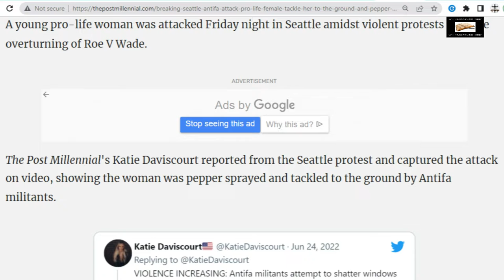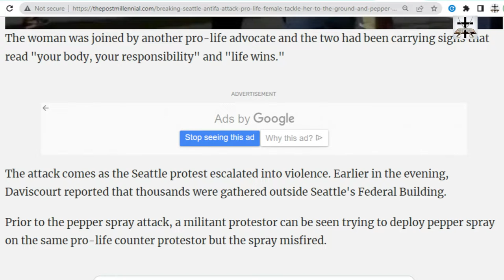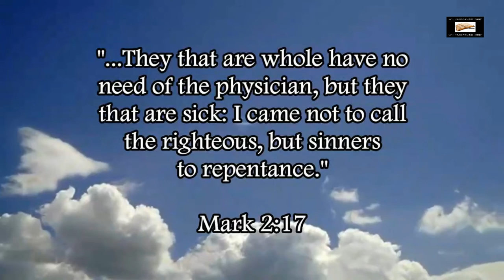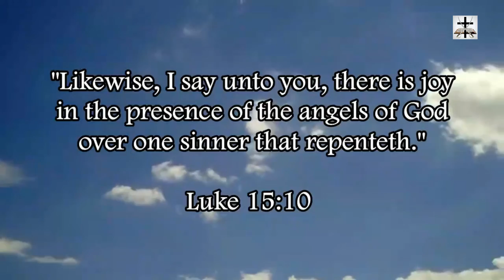Pro-Abortion Thugs Attack Pro-Life Girl In Seattle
Our Bitcoin wallet address: 34PsjJaySyAiWyjunD49aitEGTujzhhRKc
Our Ethereum wallet address: 0x232e0c46EFad0E5fef8Bc55f1EC9b070C102858e
Our Litecoin wallet address: MCNSGyVJGL8JvNMsKZoHBH2wkVJKF8T5ac

The pro-abortion lobby keeps on exposing their violent nature.